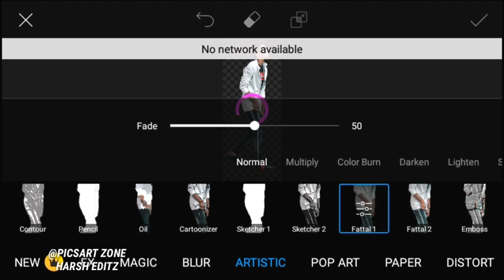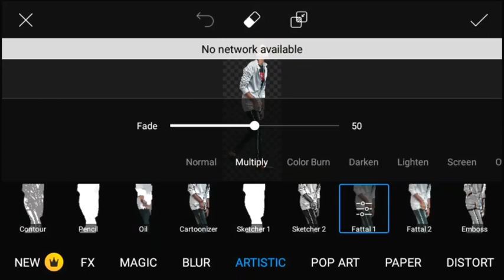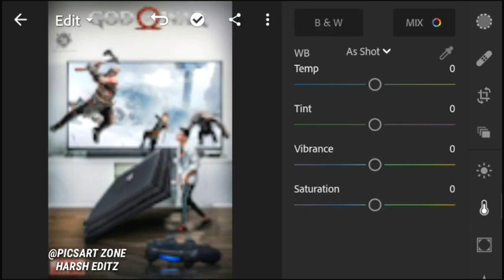sony jackson god of war photo editing tutorial 2019 in PicsArt step by step in hindi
🔴Śùbšçìbè
🔴ĺìķè
🔴çòmmèñt
🔴shàŕè

For updates .😉

Thàñķs fòŕ wàtçhìñg.🤗

☠All the images in videos are used is copyrighted.☠